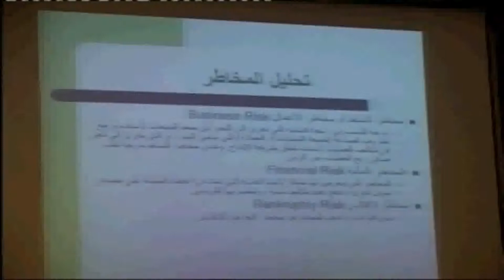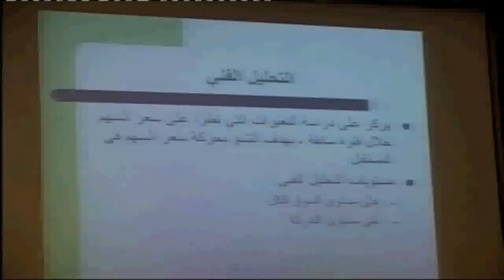قراءة القوائم المالية, د.محمد السهلي - ج3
عقدت هيئة السوق المالية حلقة عمل لمحاظرة قدمها د.محمد السهلي عن أساليب فحص وقراءة القوائم المالية وتفسير الميزانيات ومقارنة بنودها المالية، لقد قدم المحاظر الأدوات الأساسية التي تُساعد المُستثمر على فهم أداء وحركة الأسهم للوصول إلى قرار استثماري واعي مبني على أساس مالي للابتعاد عن العشوائية في المُتاجرة وليكون مُستثمر حقيقيِ